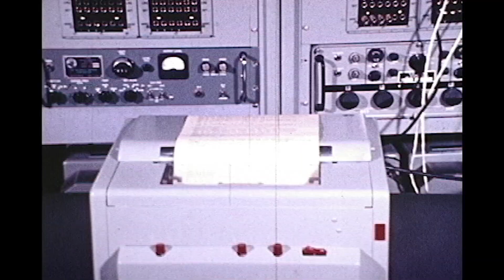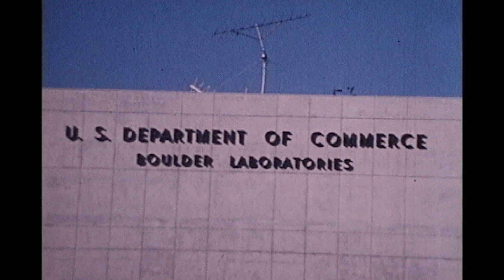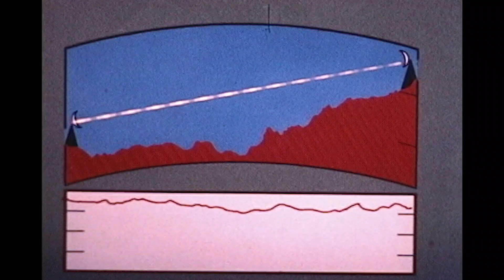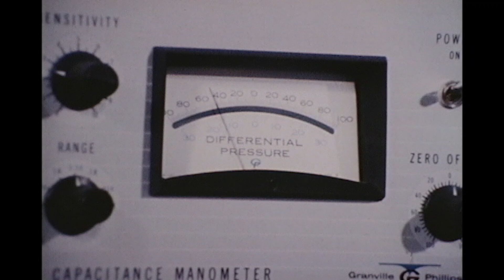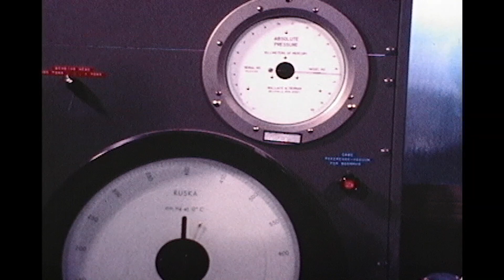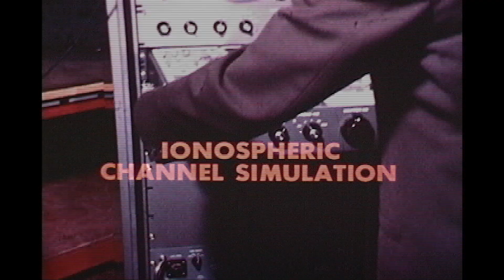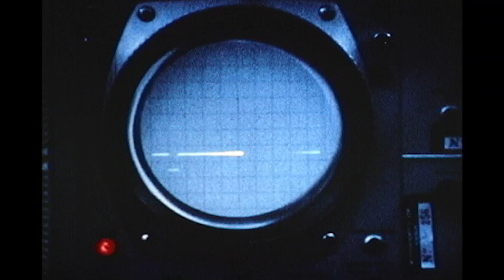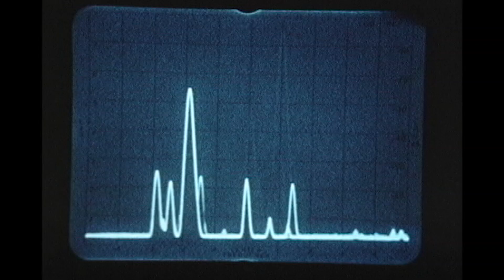ITS History: May 1972 U.S. DoC Office of Telecommunications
The origins of the Institute for Telecommunication Sciences (ITS) date to the early years of the 20th century and the Radio Section of the National Bureau of Standards (NBS) in the U.S. Department of Commerce (DoC). The NBS Radio Section was founded prior to World War I and played a leading role in the evolution of the understanding of radio propagation—how radio waves travel in space. In 1946, the Radio Section was absorbed into a new radio-centric NBS division called the Central Radio Propagation Laboratory (CRPL).

A little about the context in which the featured promotional film was produced: Throughout the late 1960s, the U.S. Government was heralding a new Age of Information and strategically devoting attention to the field of telecommunications. In 1965, CRPL was re-assigned to the new Environmental Science Services Administration (ESSA)—which would later become NOAA—and renamed the Institute for Telecommunication Sciences and Aeronomy. Two years later, the Institute for Telecommunication Sciences was separated from Aeronomy to focus exclusively on Telecommunications, alongside a new Office of Telecommunications (OT) within ESSA.

In 1970, the Office of Telecommunications Policy (OTP) was established in the Executive Office of the President, OT was removed from ESSA and established as a primary operating unit within the DoC, and ITS became part of OT. This film, to be shown on television, explains this reorganization as a function of the need for more specialized and extensive research to ensure the most efficient use of the increasingly crowded spectrum and the continued evolution of telecommunications for the benefit of all mankind.

In 1978, OTP and OT were merged, creating the National Telecommunications and Information Administration (NTIA) within the DoC. Today, ITS continues to provide the research to support NTIA as it manages federal use of spectrum for mission-critical communications while finding ways to increase commercial use of this increasingly crowded resource.

The R.F. Spectroscopy portion (06:22 to 07:22) of this 1972 film features an internationally renowned expert in radiowave physics: Hans J. Liebe, developer of the widely used Millimeter-wave Propagation Model (MPM) and ITS staff member from 1966 until his retirement in 1995. Thirty years after this film was broadcast, Dr. Liebe was named the 2002 recipient of the Harry Diamond Memorial Award, the highest recognition for technical achievement given by the then 235,000-member United States unit of the Institute of Electrical and Electronics Engineers (IEEE). Dr. Liebe's highly accurate laboratory measurements conducted for his pioneering research into how millimeter waves interact with the Earth's atmosphere opened up vast regions of the radio spectrum for use. As a prior ITS director put it, "His results have enabled the development of remote sensing technologies for studying the atmosphere, advanced military systems, and new telecommunication applications such as collision avoidance radars for automobiles." and view some of his ITS reports